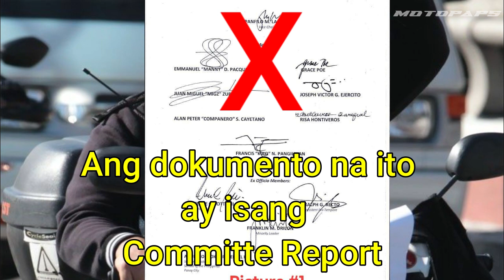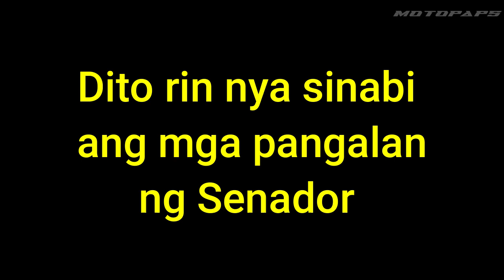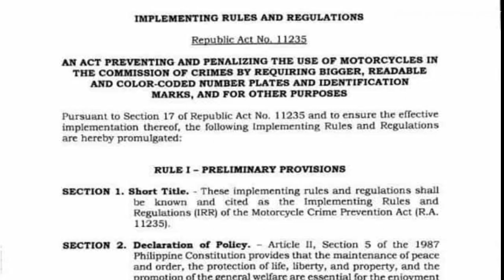LISTAHAN NG PUMIRMA SA DOBLE PLAKA, SINO NGA BA SA MGA SENADOR?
For Full Video, Information & Evidence